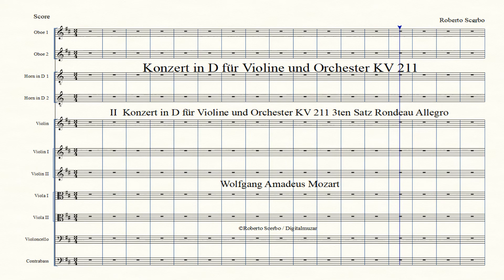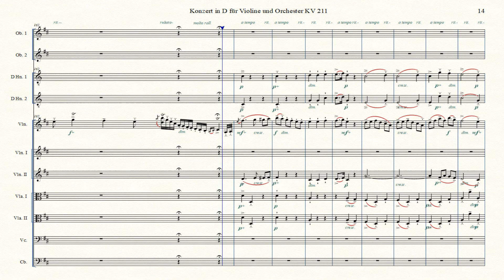II Konzert in D für Violine und Orchester KV 211 3. Satz Rondeau Allegro - WA Mozart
Konzert in D für Violine und Orchester KV 211 (HD)
II  Konzert in D für Violine und Orchester KV 211 3. Satz Rondeau Allegro